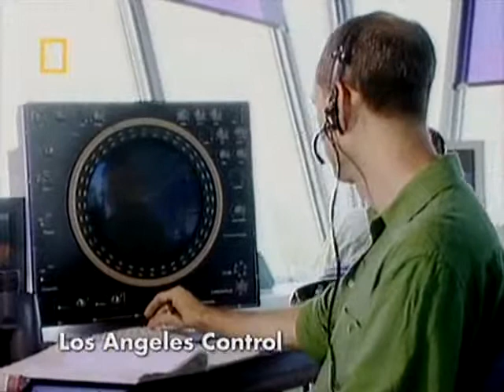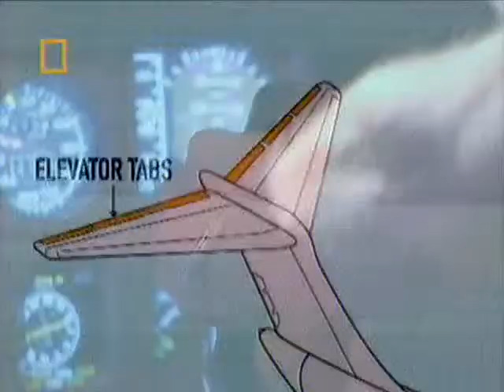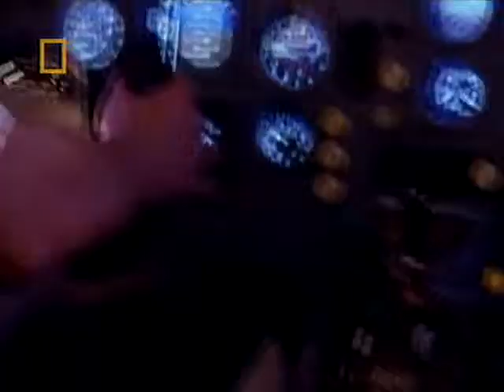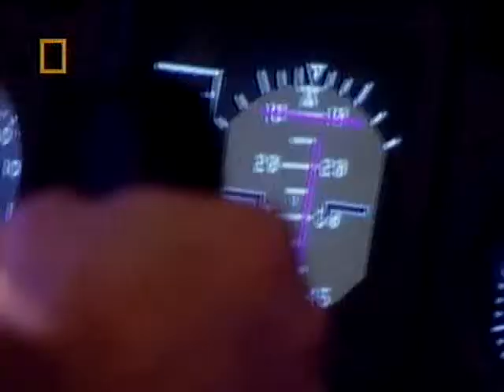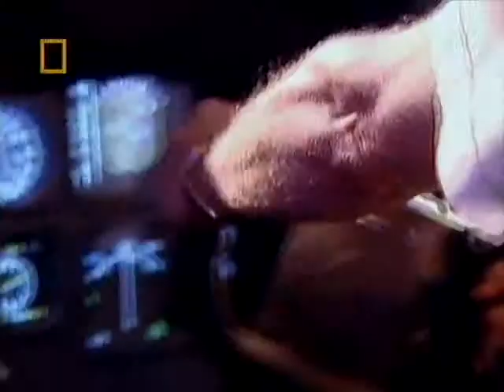Mayday S01E06 Cutting Corners (Fatal Error) 2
Alaska Airlines Flight 261 is heading for Seattle via San Francisco but its trimmable horizontal stabilizer  jams due to an improperly maintained jackscrew assembly. The stabilizer breaks free from its control system and the aircraft dives inverted into the Pacific Ocean, causing the death of all on board.